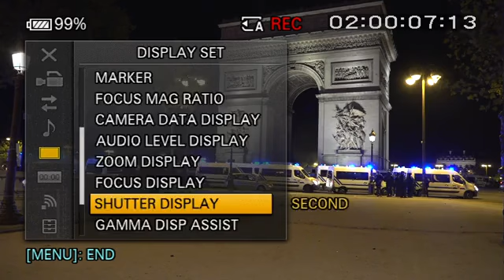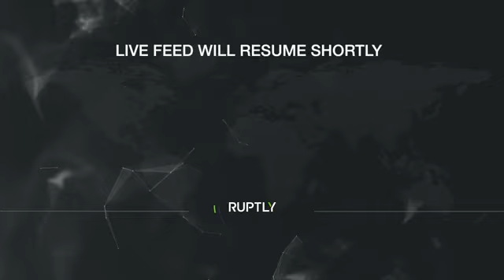عاجل ومباشرة من فرنسا..نايضة فباريس وأحداث شغب خطيرة من مشجعي باريس سان جيرمان بعد الهزيمة بالنهائي